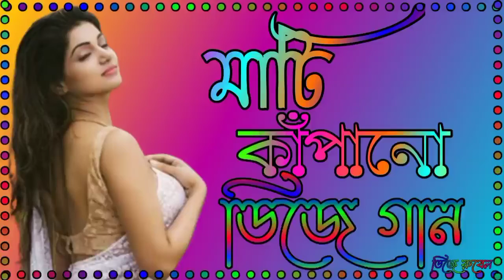মাটি কাপানো ডিজে গান পিকনিক ডিজে গান বাংলা ডিজে গান নতুন বছরের সেরা ডিজে গান।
আপনাদের সবাইকে স্বাগতম আমার এই ডিসিশন এর পক্ষ থেকে।
আপনারা আমার চ্যানেলে বিনোদন হিসেবে পাবেন নতুন নতুন ডিজে গান

মাটি কাপানো ডিজে গান
 পিকনিক ডিজে গান
 বাংলা ডিজে গান
 এই বছরের সেরা ডিজে গান
 বিয়েবাড়ি সেরা ডিজে গান
সেরা ডিজে গান
পিকনিকের সেরা ডিজে গান

DJ_ AR_321_